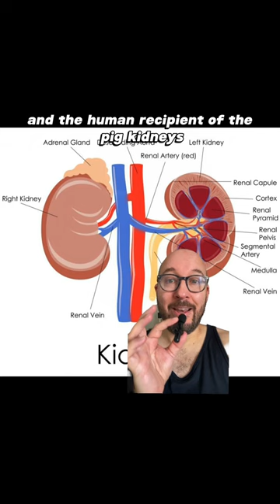Did you know that pig kidneys have been successfully transplanted into humans? science 🐷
This breakthrough could potentially save countless lives, as millions of people around the world suffer from chronic kidney disease and there is a severe shortage of donor kidneys.

In this new study, scientists genetically modified pig kidneys to be more compatible with human physiology before transplanting them into human recipients.

However, it's not without its ethical considerations.

What are your thoughts on this development?